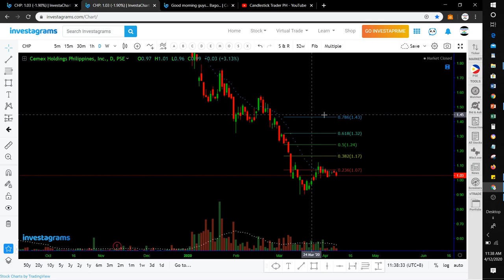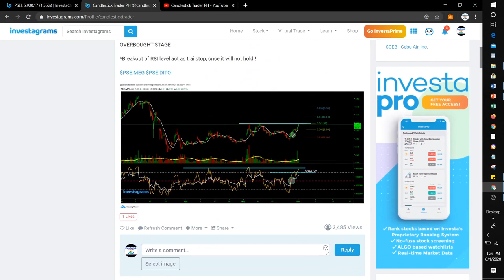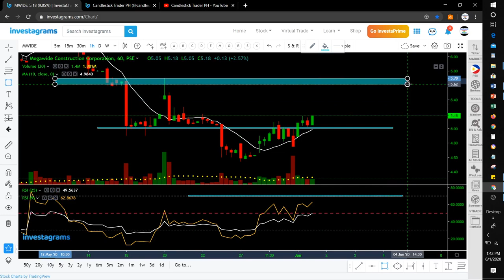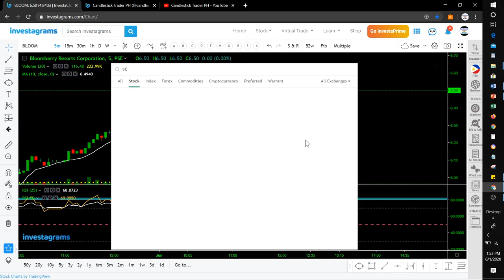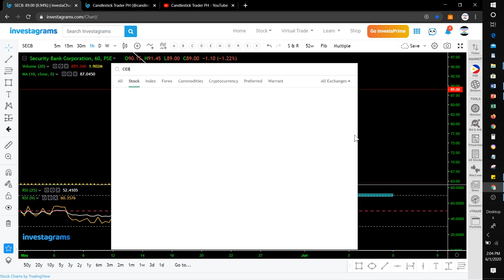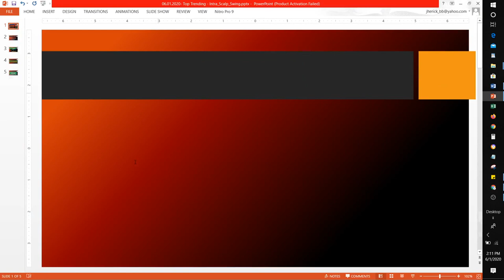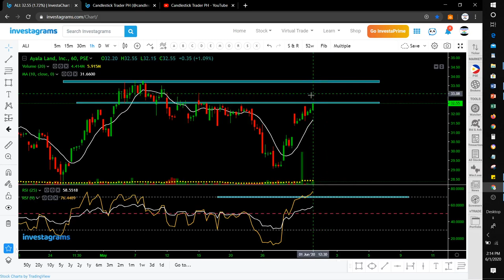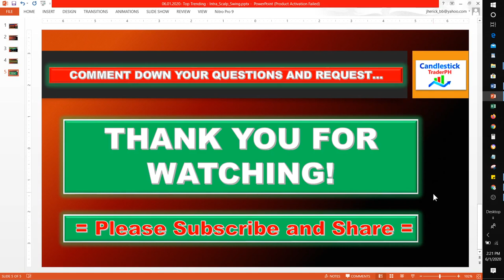TOP TRENDING STOCKS : CHARTING SESSION USING MARSI TRADING SETUP + SUPPORT & RESISTANCE PLOTTING !